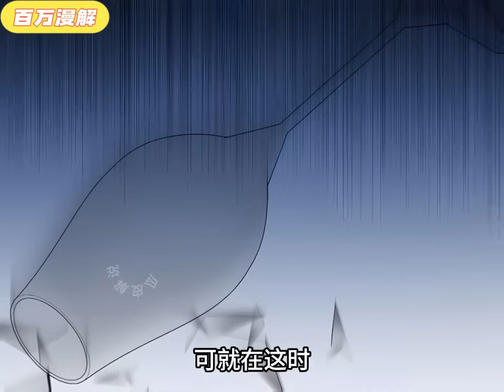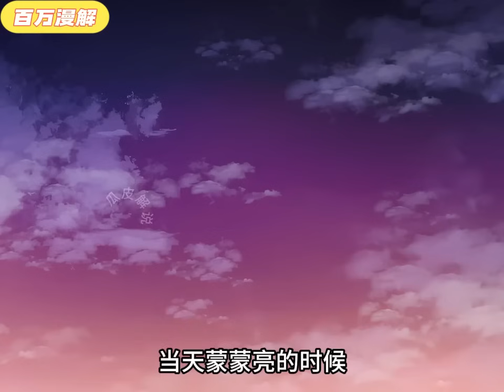正当我要逃离皇宫时，这个男人…突然对我各种求贴贴，这么帅的脸来诱惑我，还能顺利离开吗…？《偏执皇帝的戏精药师》1~5#BWMJ